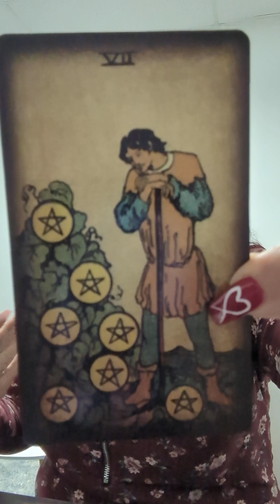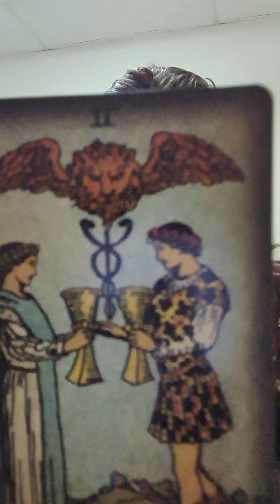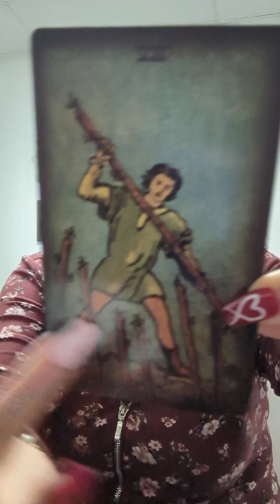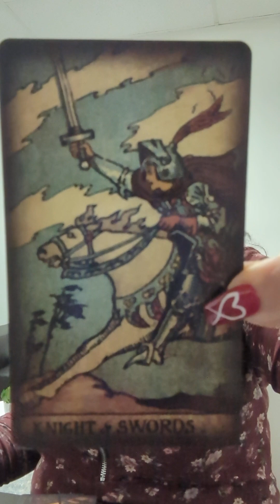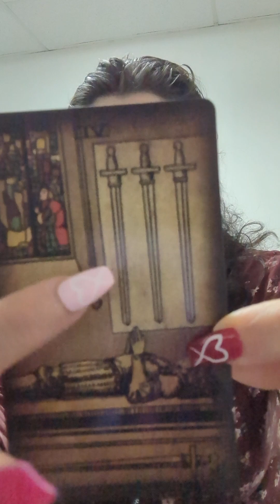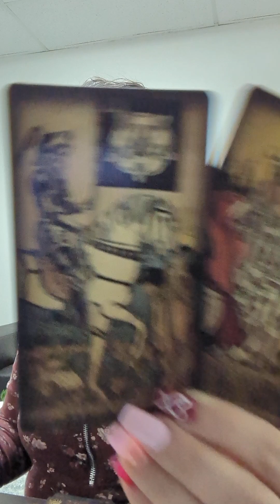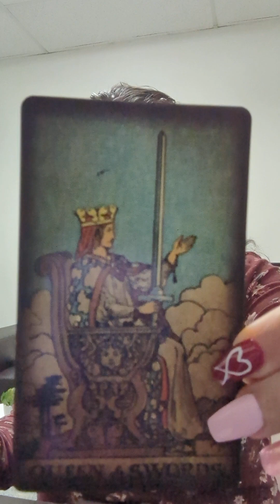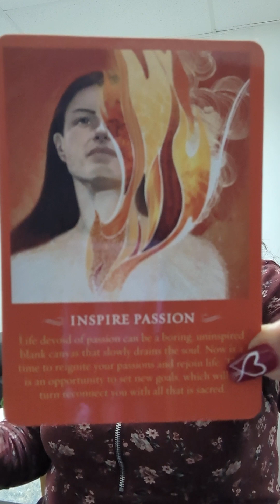VIRGO♍ SELF LOVE Rest recover while 🫵 wait 4 harvest This is blocking your blessings. END of JANUARY